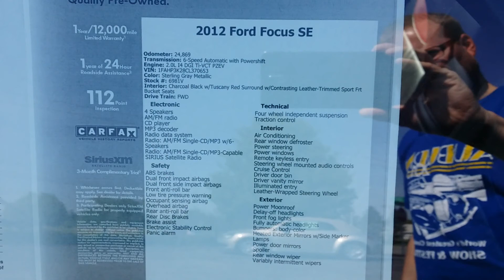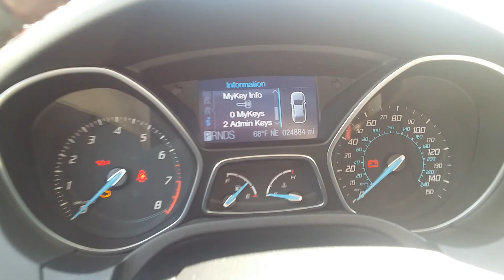2012 Ford Focus SE Stock # 6981V